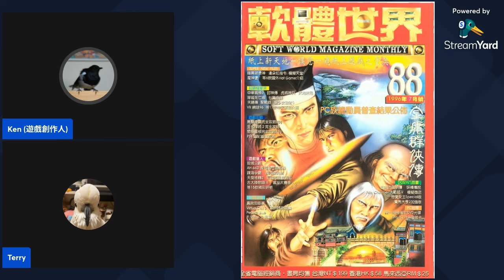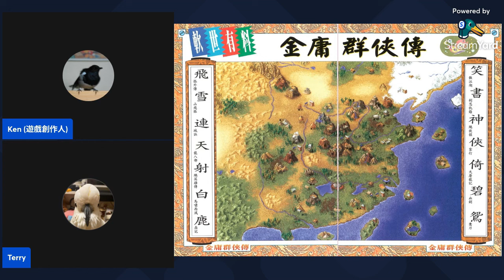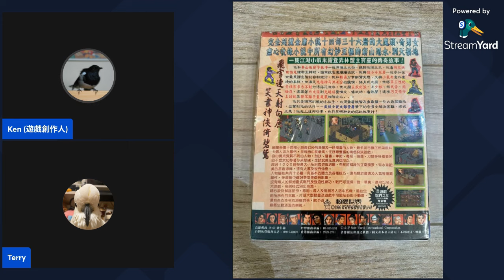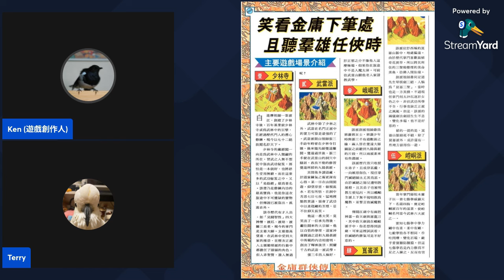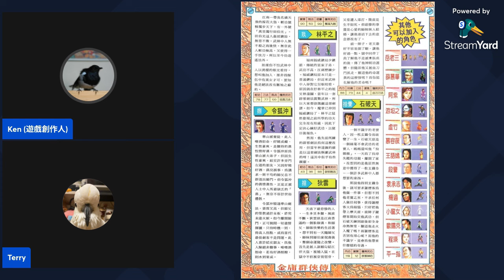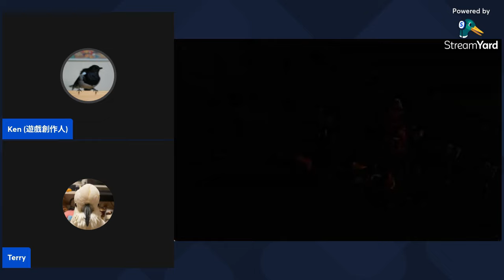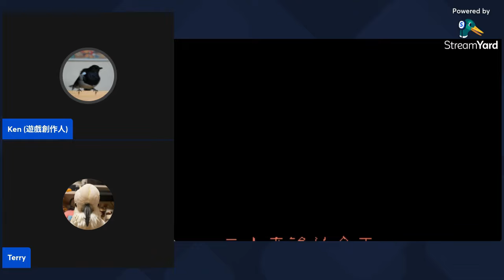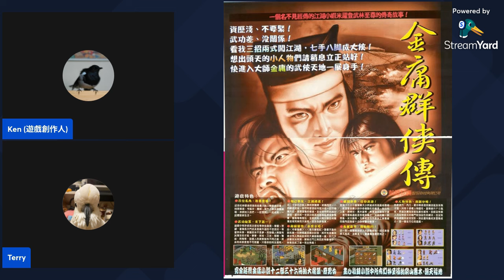舊遊戲講故仔｜ 開咪第一集/金庸群俠傳 - 經典 PC 單機版遊戲名作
主持：KEN（小吉）& TERRY（店主）

金庸群俠傳

遊戲需求：
IBM 486以上機種
至少30MB空間
4MB以上記憶體

隱藏秘技：
新遊戲時，抽選屬性的畫面輸入: BABERUTH
最後輸入H時就會出現屬性及資質全滿。